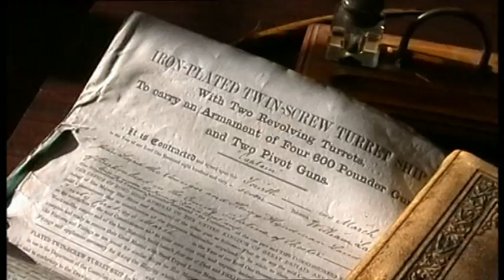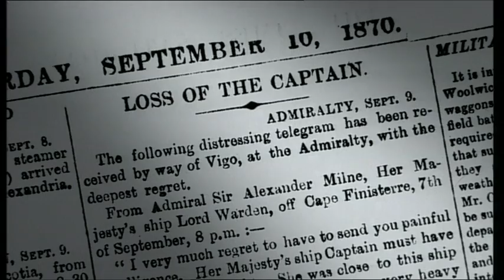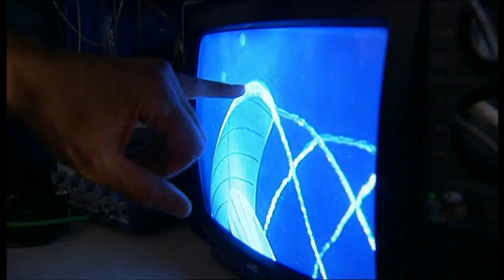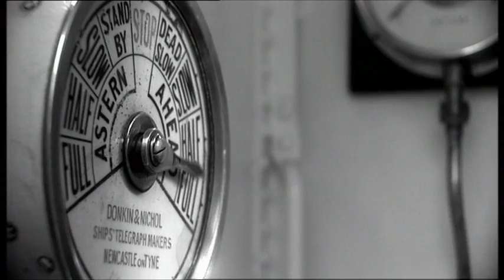Warship: A History of War at Sea Episode 3 "Big Guns" Part 2 of 6